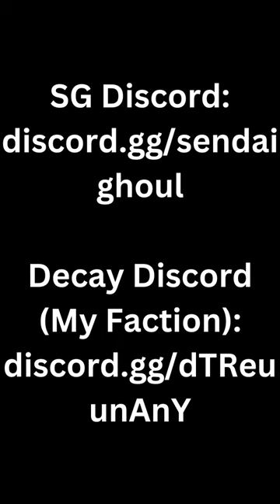Sendai Ghoul Remodeled Kuroiwa Special Sneak Peeks!